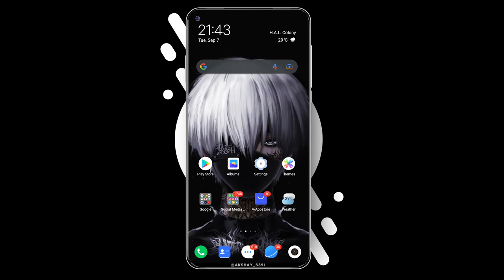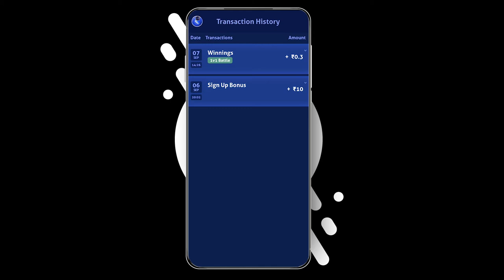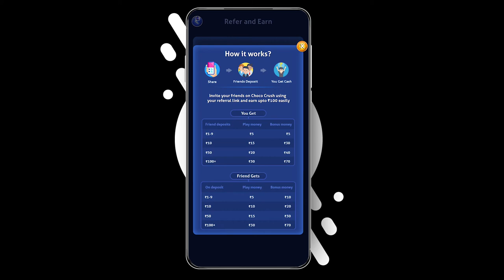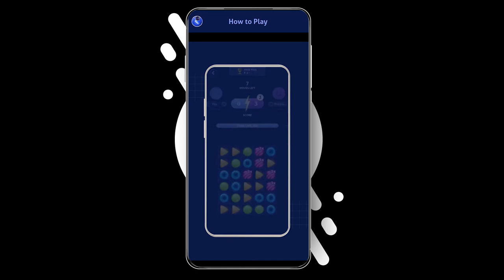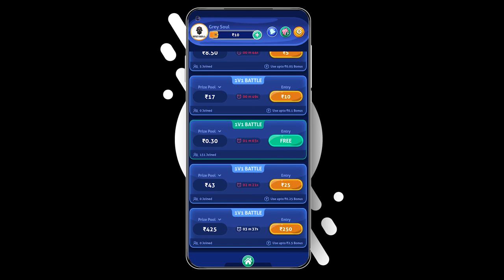How To Make Money Online 🤑। Online Making Money App